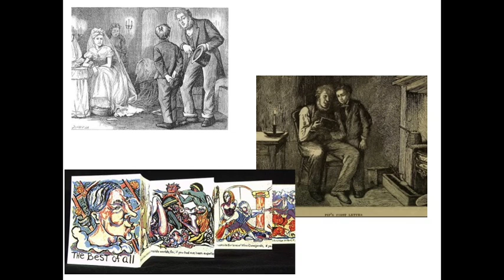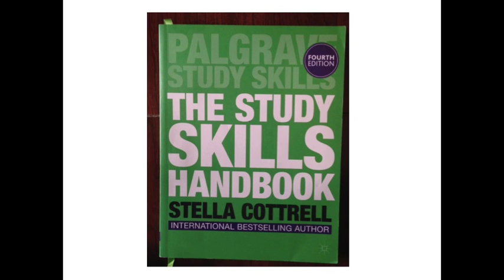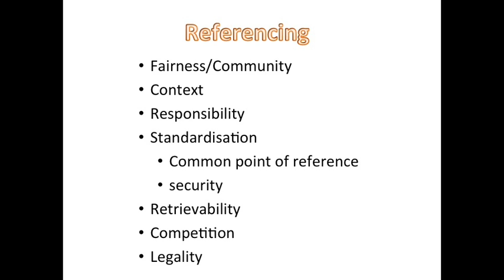Lecture 2 A: Studying, Academic Work - Introduction to methodological and social issues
Introduction into some general issues of studying, learning and academic work, about observation, methodologies and theories …, and not least interests.
Also touching upon referencing, responsibility, values and value judgment, the difficulties and necessities to avoid plagiarism and some aspects of different methods observation
To be understood as laying a foundation of studying Introduction into Economics - Bangor College China. 2016-17